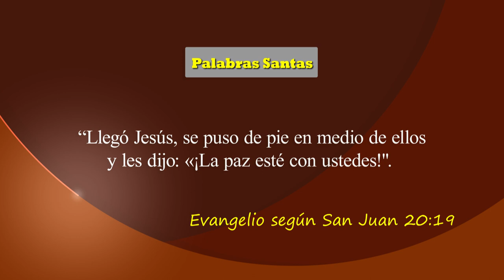Eric Ramírez, PALABRAS SANTAS - SAN JUAN 20, 19